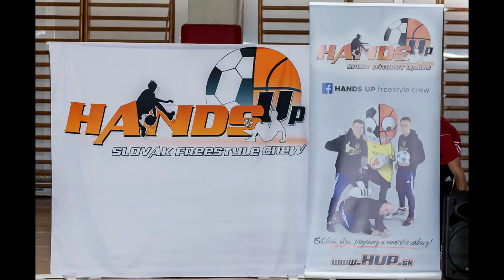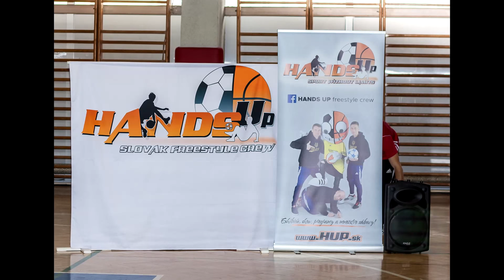Hands up crew Freestyle